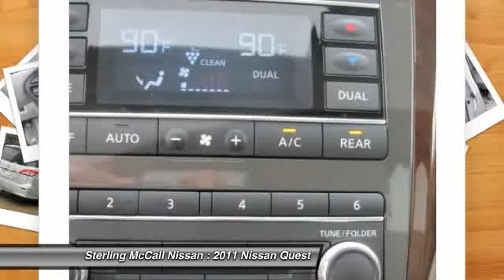2011 Nissan Quest at Sterling McCall Nissan in Stafford B9001700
Check out this 2011 Nissan Quest.   Please call for more information. Contact the dealership today at (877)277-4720.